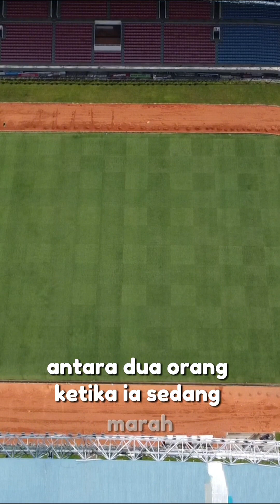Ceramah Ramadhan: Karakter Orang Bertaqwa Pemaaf oleh Prof. Dr. Abid Djazuli, S.E., M.M.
Ceramah 15 Ramadhan yang berjudul Karakter Orang Bertaqwa Pemaaf disampaikan oleh Rektor Universitas Muhammadiyah Palembang Prof. Dr. Abid Djazuli, S.E., M.M.